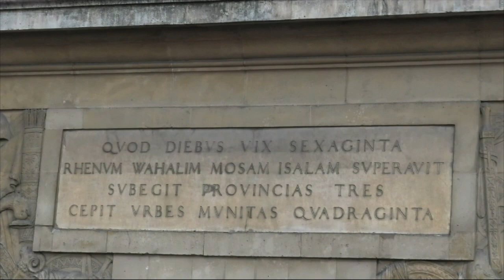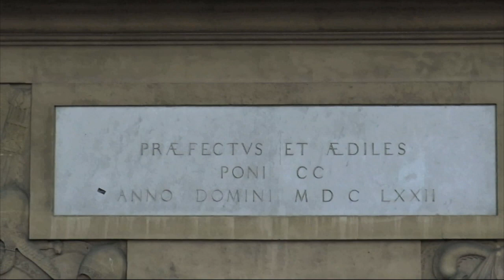Porte Saint-Denis // LUDOVICO MAGNO - PARIS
LUDOVICO MAGNO
The Porte Saint-Denis is a Parisian monument located in the 10th arrondissement, at the site of one of the gates of the Wall of Charles V, one of Paris' former city walls. It is located at the crossing of the Rue Saint-Denis continued by the Rue du Faubourg Saint-Denis, with the Boulevard de Bonne-Nouvelle and the Boulevard Saint-Denis.
La porte Saint-Denis est un arc de triomphe situé dans l'actuel 10e arrondissement de Paris et construit en 1672, par l'architecte François Blondel, à la gloire de Louis XIV. Elle est située à l'emplacement d'une porte de Paris de l'ancienne enceinte de Charles V.

C'est un des monuments les plus représentatifs de l'art officiel de son époque, présenté dans toutes les anthologies

Paris:   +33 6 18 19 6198